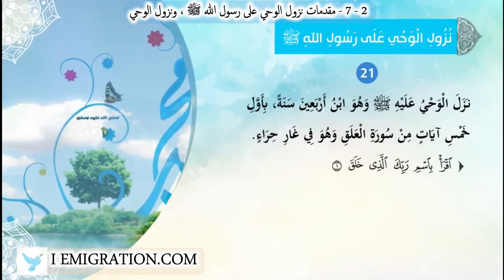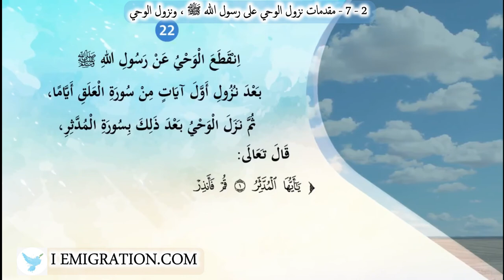7 2 مقدمات نزول الوحي على رسول الله ﷺ ، ونزول الوحي